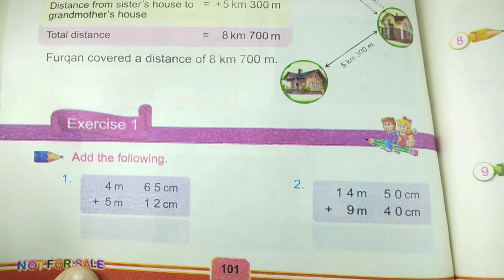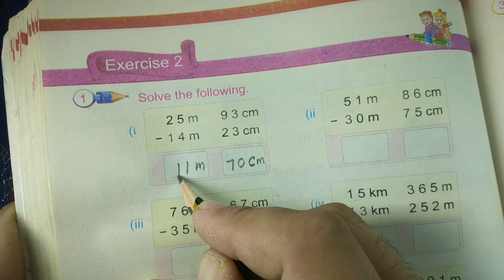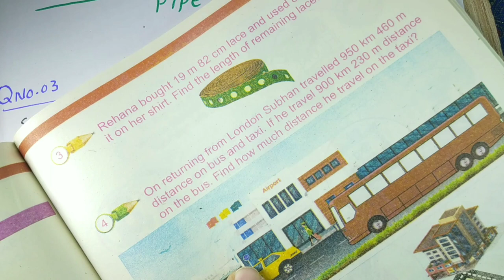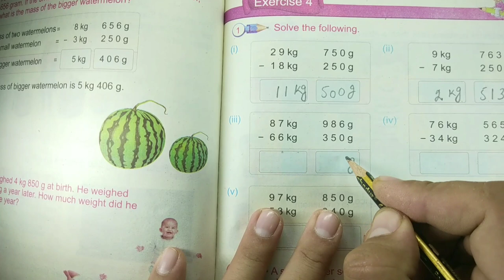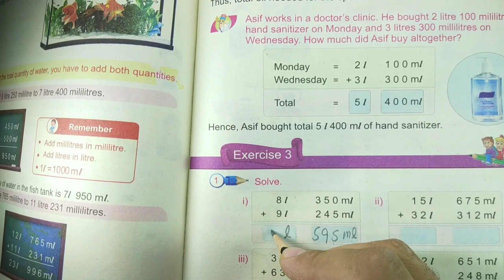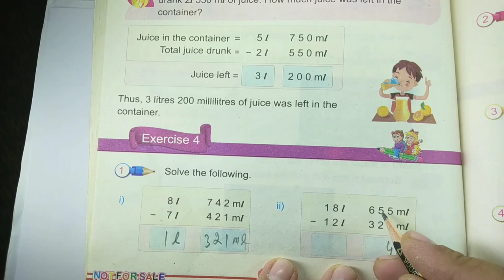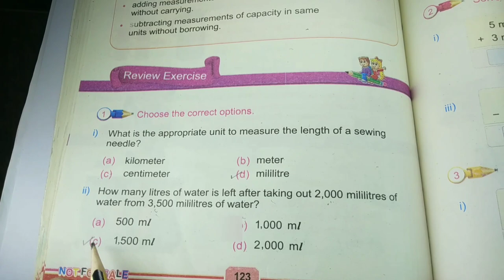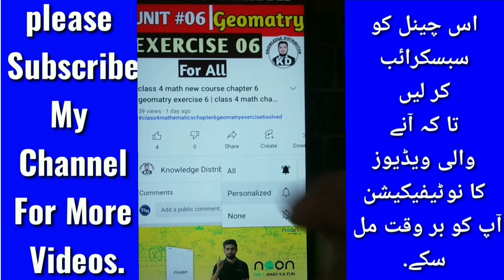class 3 math chapter 4 measurment of mass,length and capacity complete solved | class 3 math unit 4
in this video discuss about class 3 math chapter 4 complete solved.
Topic cover.
1. add km with km
2. addition of killometer with killometer
3. add meter with meter
4. addition of meter with meter
5. add killogram with killogram
6. addition of killogram with killogram
7. add gram with gram
8. addition of gram with gram
9. add liter with liter
10. addition of liter with liter
11. add milliliter with milliliter
12. subtraction of killometer with killometer
13. subtract meter with meter
14. subtraction of meter with meter
15. subtract killogram with killogram
16. subtraction of killogram with killogram
17. subtract gram with gram
18. subtraction of gram with gram
19. subtract liter with liter
20. subtraction of liter with liter
21. subtract milliliter with milliliter
22. subtract km from km

00:00 intro chapter 4
00:50 Exercise 1 Addition of km & m
06:12 Exercise 2 subtraction of km&m
13:59 Exercise 3 Add kg & g
19:41 Exercise 4 subtraction kg&g
24:16 capacity Exercise 3 add l&ml
31:16 Capacity Exercise 4 subtract l&ml
36:40 Review Exercise

3rd class math
3rd class maths
3rd class mathematics
class 3 math new course
class 3 maths new course
class 3 mathematics new course
math class 3 new course
maths class 3 new course
mathematics class 3 new course
class 3 math new book
class 3 maths new book
class 3 mathematics new book
math class 3 new book
maths class 3 new book
mathematics class 3 new book
grade 3 math
class 3 math new course 2021
class 3 maths new course 2021
class 3 mathematics new course 2021
math class 3 new course 2021
maths class 3 new course 2021
mathematics class 3 new course 2021
class 3 math new book 2021
class 3 maths new book 2021
class 3 mathematics new book 2021
math class 3 new book 2021
maths class 3 new book 2021
mathematics class 3 new book 2021